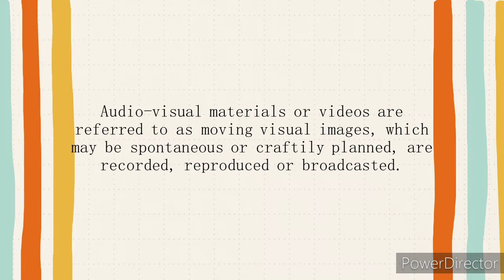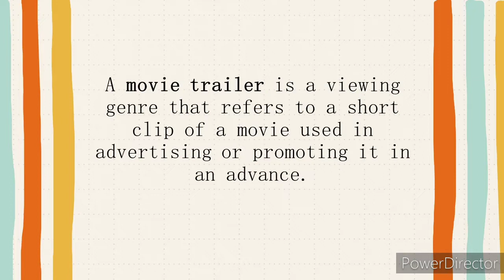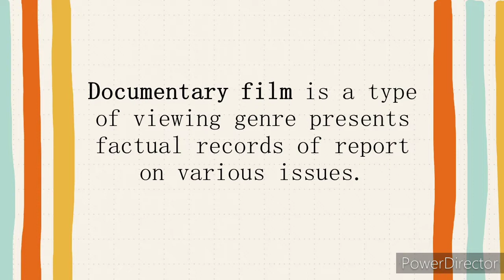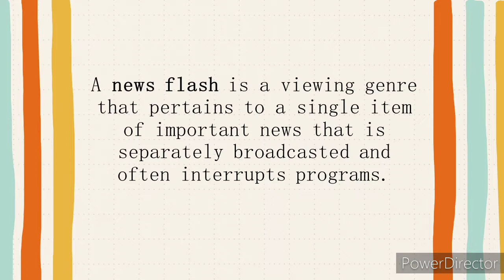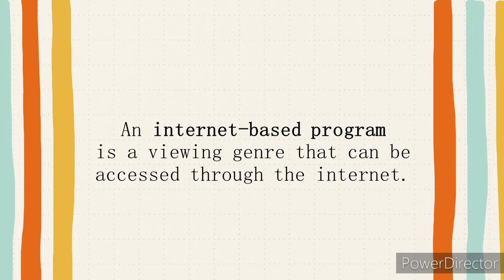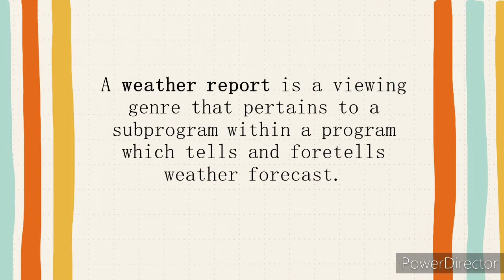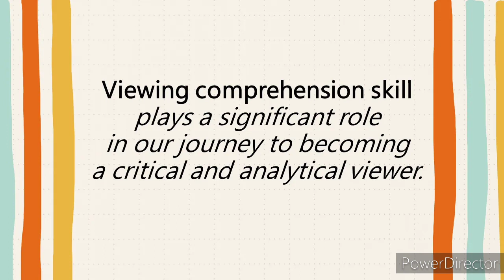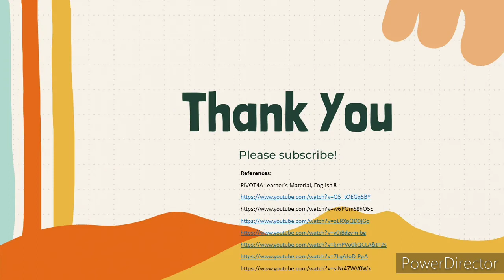Viewing Genres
background noise ✌️